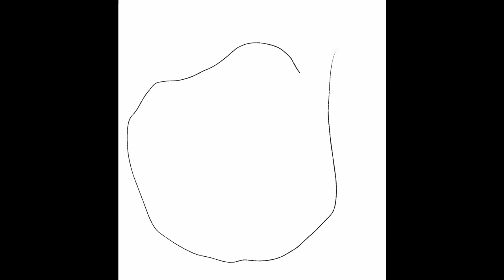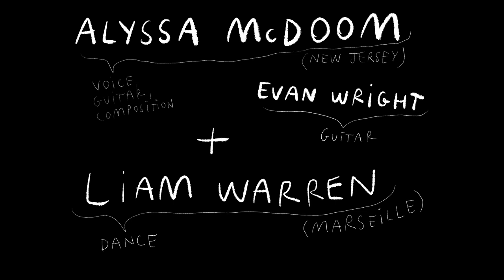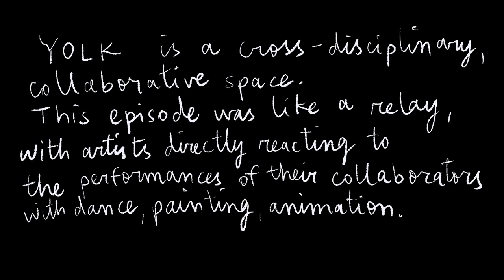YOLK 1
Yolk is a cross-disciplinary collaborative performance space created by Cecile McLorin Salvant and co-produced with Red Hot Organization.

The proceeds go to the artists and a healthcare fund for the protesters.

This episode features Cecile McLorin Salvant (animation, vocals, original music), Sullivan Fortner (piano), Wu Fei (guzheng), Emma Kohlmann (watercolor), Weedie Braimah (djembe), Alyssa McDoom (vocals, guitar, original music), Evan Wright (guitar), Liam Warren (dance), and Angela Davis. It is edited by Aaron Strand.

Big thank you to Upendo Kissai, John Carlin, and Donna Matthew!

AARON STRAND: @astrand1618
WEEDIE BRAIMAH: @Weedie-braimah
EMMA KOHLMANN: @emmakk
ALYSSA MCDOOM: @alyssa-mcdoom
WU FEI: @wufei
SULLIVAN FORTNER @sullivan-fortner